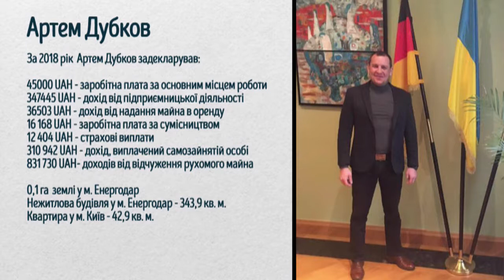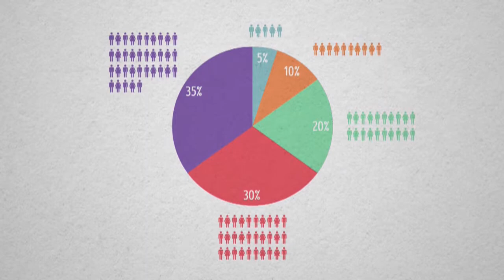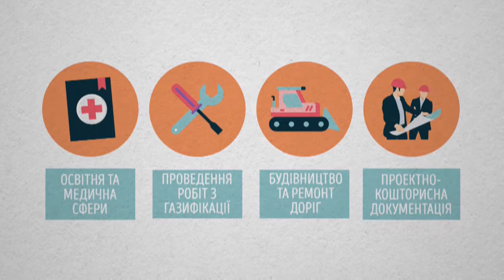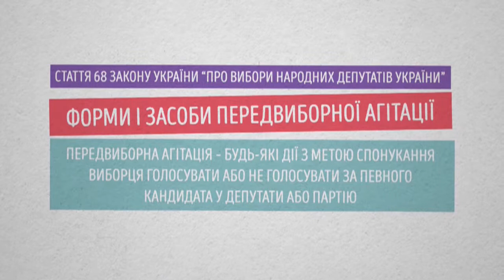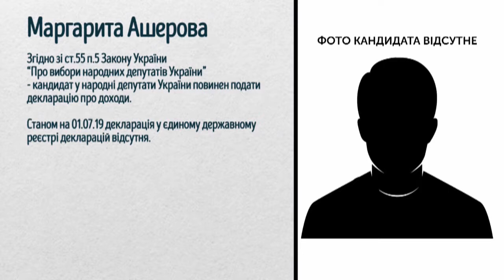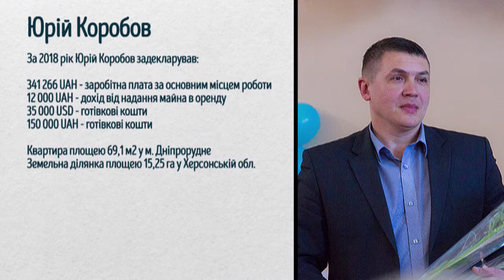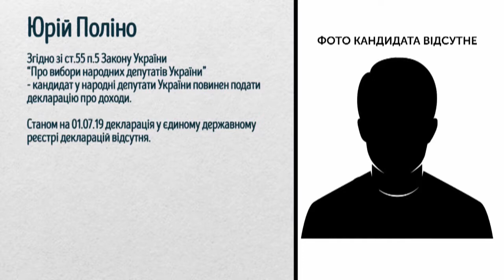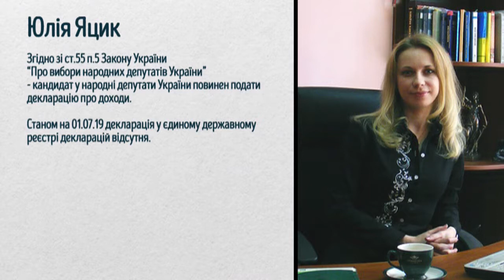Виборчий округ: Співбесіда (Округ № 79) - Артем Дубков (10.07.2019)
Сьогодні продовжуємо аналізувати передвиборчі програми та діяльність кандидата у народні депутати за одномандатним виборчим округом №79. На співбесіду запросили самовисуванця Артема Дубкова.